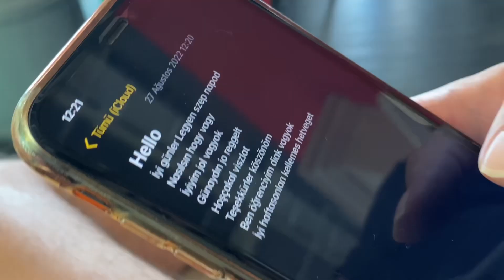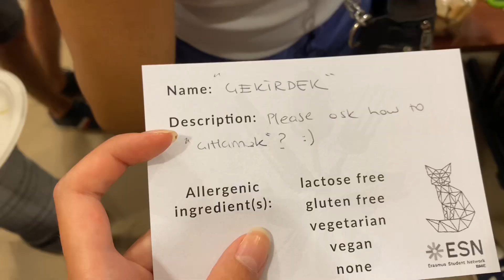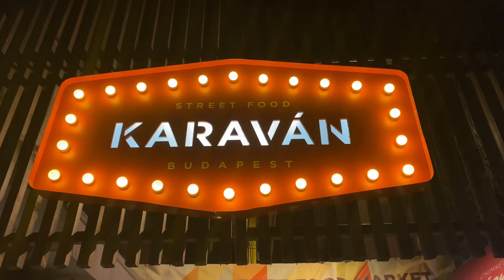budapeşte'de ilk haftam ~ erasmus #1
ESN BME'ye böyle bir oryantasyon/organizasyon düzenledikleri için çok teşekkür ederim, ilk haftamdan bir sürü yabancı arkadaş edinme fırsatı yakaladım! Umarım daha niceleri olur :)